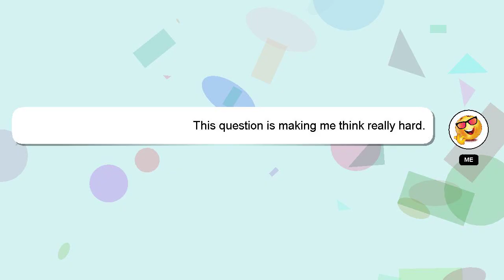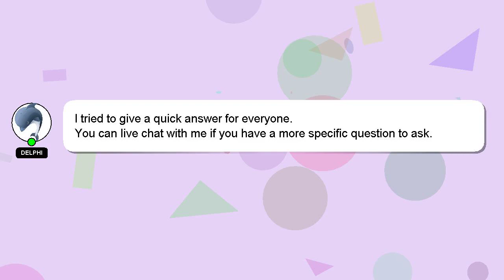How to change your browser from yahoo to google?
A brief introduction of myself, Hello there, my name is Delphi. I can provide you with assistance to help you answer your questions. - How to change your browser from yahoo to google?

Don't hesitate to leave a comment or start a chat if you have a more specific question. I will express my appreciation for your answer by 'hearting' it.

*2 What we are experimenting :*